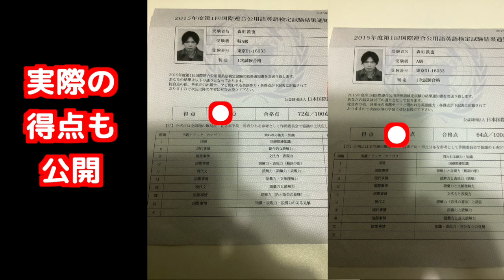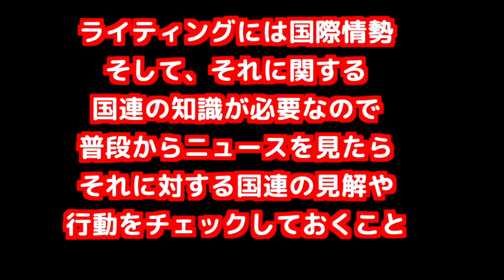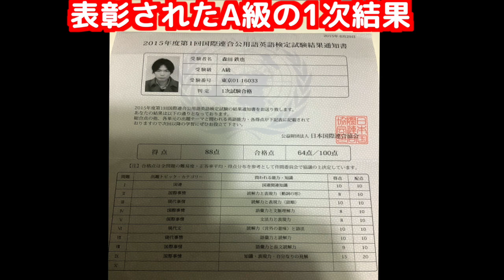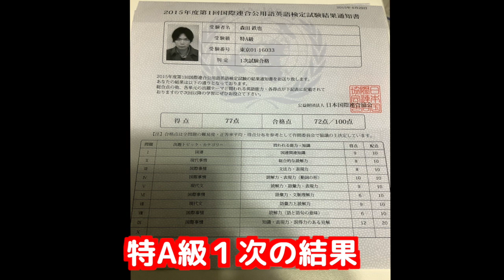国連英検特A級に受かった勉強法【結果公開】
英検１級よりも難しい国連英検特A級に受かった時の勉強法を発表。実際の試験結果通知書も公開します。

クラウドファンディング